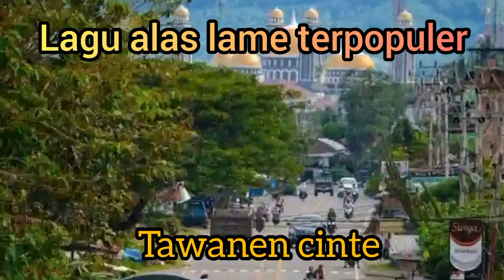lagu alas lame terpopuler : tawanen cinte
semoga terhibur dengan lagu lagu alas pilihan kami, jangan lupa bantu chennel ini agar lebih bekemban, dengan cara, like, komen shere, dan di suscrebe, terima kasih.